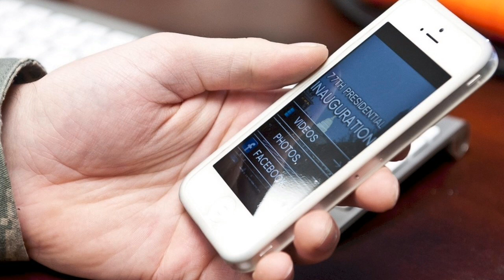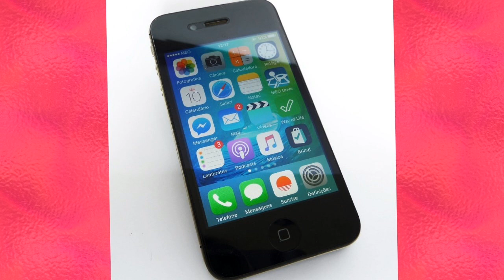सपने में मोबाइल फोन देखना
Psychological  interpretations  of  seeing  mobile phones  in dreams.
Sapne me  mobile phones  dekhna.